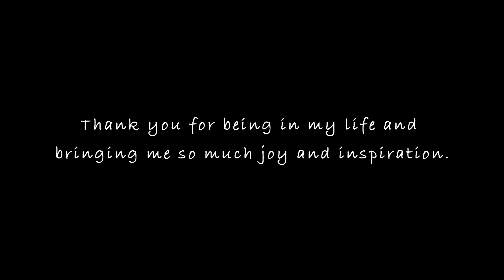Adam Lambert / fanvid / 2019 Birthday Tribute ❤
- Adam 10 years review

Thank you for being in my life and bringing me so much joy and inspiration.
Looking forward to witnessing your next decade.
Happy Birthday My Lambert !

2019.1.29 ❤